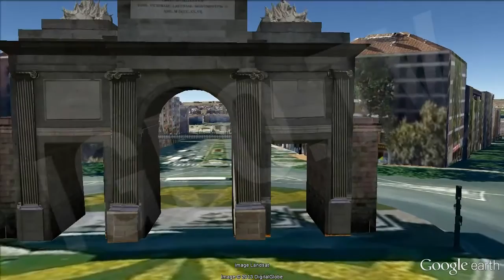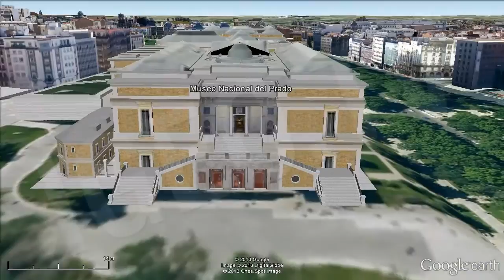Madrid de los Austrias. Ruta turística [IGEO.TV]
Madrid de los Austrias es el nombre que se da al Madrid de la época en que la dinastía de los Habsburgo reinó en España. Este reinado se inició con Carlos I, el cual enriqueció la ciudad con palacios y monumentos. Posteriormente, cuando Felipe II la convirtió en capital de España la ciudad creció notablemente. El recorrido por los edificios renacentistas y barrocos de esta época es quizás uno de los más pintorescos y madrileños.
Comenzamos nuestro recorrido desde la Puerta de Toledo.

El Palacio Real de Madrid es la residencia oficial de Su Majestad el Rey de España, que lo emplea en las ceremonias de Estado, aunque no habita en él. El origen del palacio se remonta al siglo IX en el que el reino musulmán de Toledo construyó una edificación defensiva que después usaron los reyes de Castilla, sobre la que en el Siglo XVI, se construyó el Antiguo Alcázar.
Los orígenes de la Plaza Mayor se remontan al siglo XV, cuando en la confluencia de los caminos (hoy en día calles) de Toledo y Atocha, a las afueras de la villa medieval, se celebraba en este sitio, conocido como "Plaza del Arrabal", el mercado principal de la villa, construyéndose en esta época una primera casa porticada, o lonja, para regular el comercio en la plaza. Todos los meses de diciembre, se celebra el tradicional mercado navideño, costumbre que se mantiene vigente desde el año 1860.
La catedral de Santa María La Real de La Almudena es la actual sede episcopal de la diócesis de Madrid (España). Se trata de un templo de 102 metros de longitud y 73 de altura con una mezcla de diferentes estilos: neoclásico en el exterior, neogótico en el interior y neorrománico en la cripta.
La plaza de la Villa, que es donde hasta hace bien poco se encontraba la sede del ayuntamiento de Madrid, fue uno de los principales núcleos del Madrid medieval, dada su ubicación equidistante entre la puerta de Guadalajara y la de la Vega, dos de los accesos más importantes de la ciudad durante la Edad Media. En el siglo XV adoptó su actual denominación, coincidiendo con la otorgación del título de Noble y Leal Villa recibido por Madrid, de manos del rey Enrique IV de Castilla.
El Museo Nacional del Prado es la mejor pinacoteca de España y una de las más importantes del mundo. Su colección de pinturas abarca desde los siglos XII al XIX, aunque es particularmente rica en cuadros de maestros europeos de los siglos XVI al XIX.
El parque del Buen Retiro, conocido popularmente como Parque del Retiro, es sin duda junto a la Casa de Campo el parque más conocido de la ciudad de Madrid. Su origen se data en tiempos de Felipe IV, aproximadamente en 1630, cuando a iniciativa de su ministro el Conde-Duque de Olivares (Don Gaspar de Guzmán y Pimentel) se acotan una serie de tierras para el uso y disfrute de la familia real y se construyen en su interior una serie de palacios, estanques y jardines para el divertimento de los reyes.
El estanque es uno de los elementos que continúan vivos desde la inauguración del Parque del Retiro. Inaugurado por el rey Felipe IV en la noche de San Juan de 1631, es sin duda uno de los elementos más célebres y concurridos. En sus orillas es posible disfrutar de todo tipo de espectáculos callejeros, además de echadores de cartas, videntes, lectores de manos, masajistas, títeres, espectáculos varios...En esta parte del Retiro hicieron sus pinitos gente como Faemino y Cansado, Javier Álvarez o la más actual Hanna.
Situado a orillas de un pequeño pero bello estanque, el Palacio de Cristal se levantó en 1887 por Velázquez-Bosco como un invernadero-estufa para albergar una gran muestra de plantas exóticas traídas con motivo de la Exposición General de Filipinas, por aquel entonces colonia española, y una vez acabada la exposición se decidió conservar el edificio, siendo probablemente el edificio más bello del Parque del Retiro. En la actualidad el Palacio de Cristal se utiliza como sede para la realización de exposiciones temporales del Museo Nacional Centro de Arte Reina Sofía.